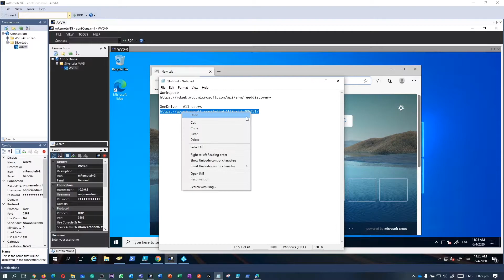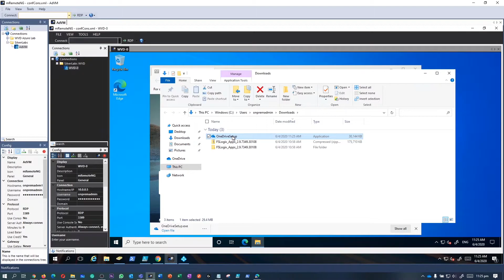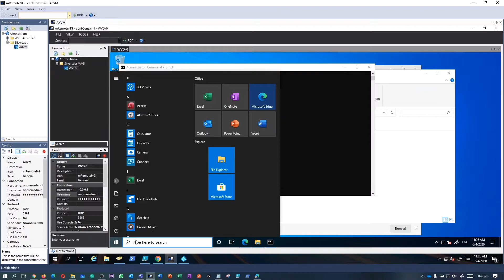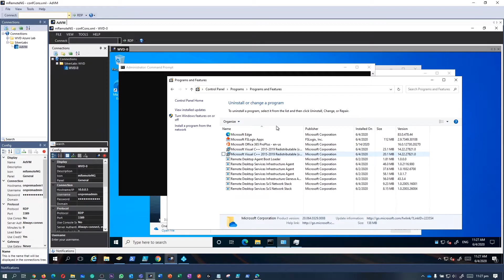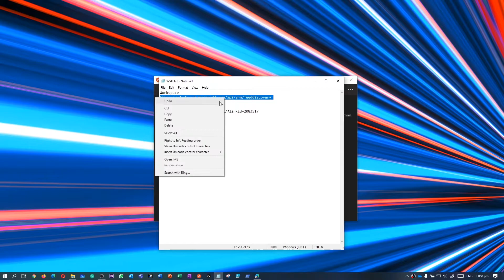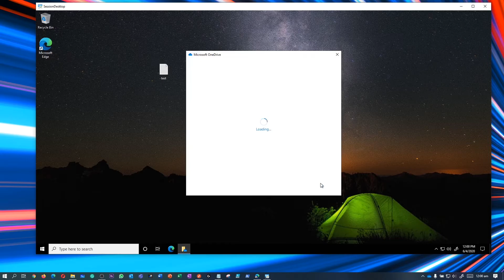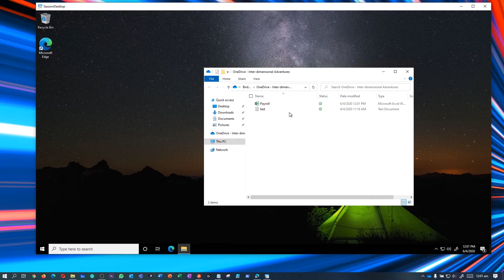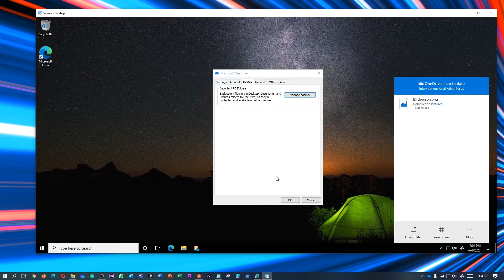AVD (ARM) Episode 05 // Install OneDrive Per-Machine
🔥 All Courses

👋🏼 Socials